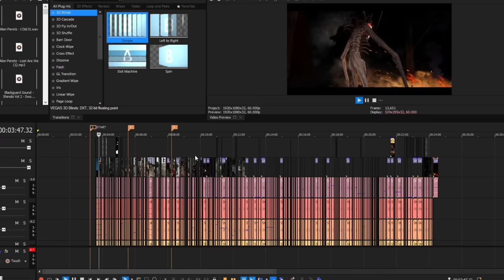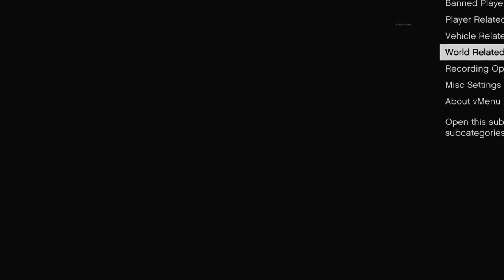PLAYERS DIE WHEN THEY WATCH THIS TV | GTA 5 RP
Today I do an RP inspired off the horror movie, The Ring. I play as a monster on a TV, and if a player watches it- i will come out of the TV and hunt them.
EDITOR: @ReeceBrunke